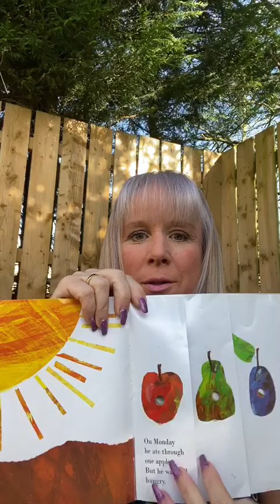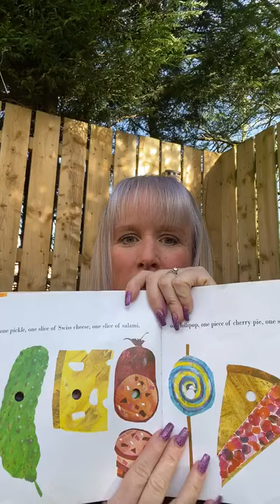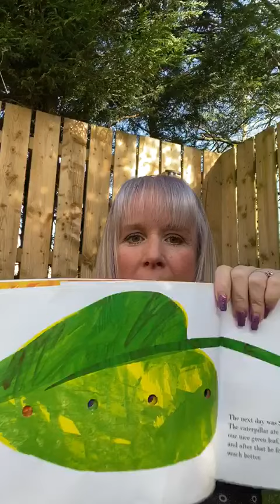The very hungry caterpillar story with Alison 🐛